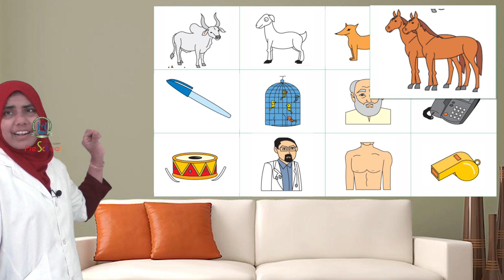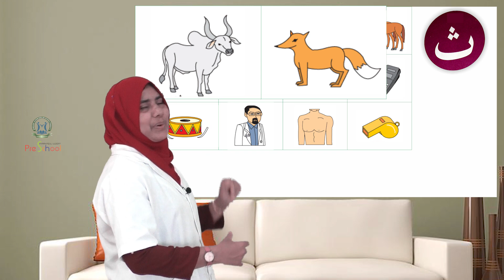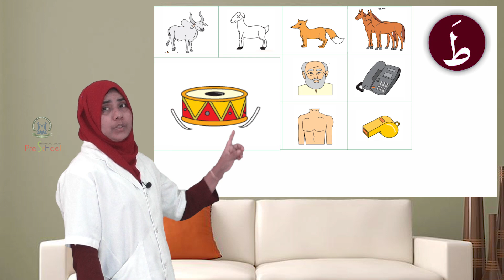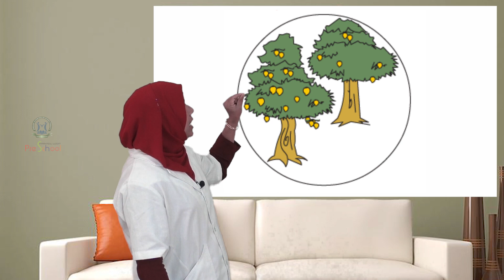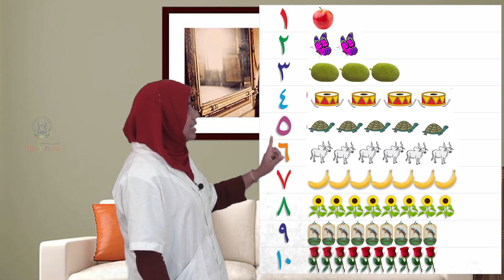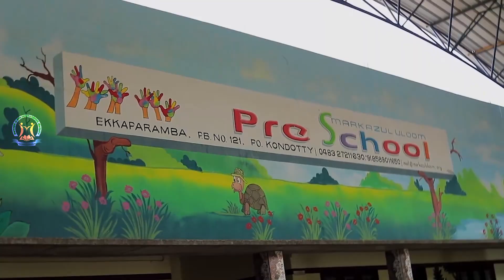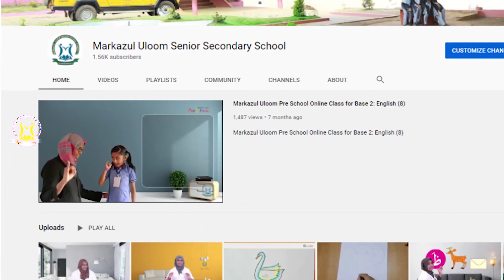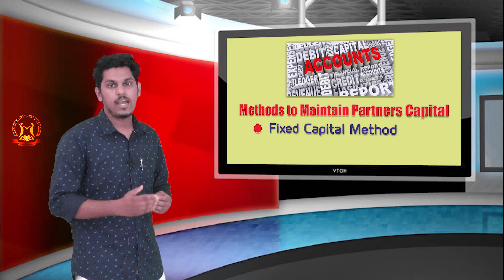ث، خ، ق، هـ، ط، ص - Revision 2 | Online Arabic Class (39) | Base 2 | Markazul Uloom Pre School